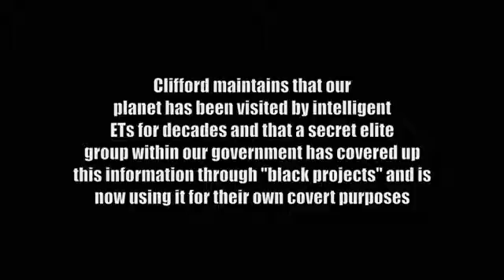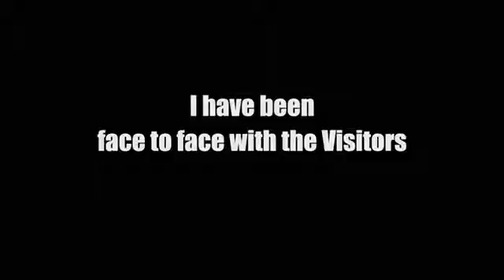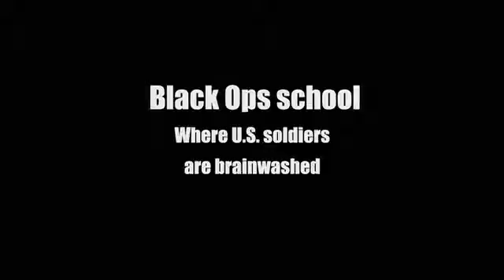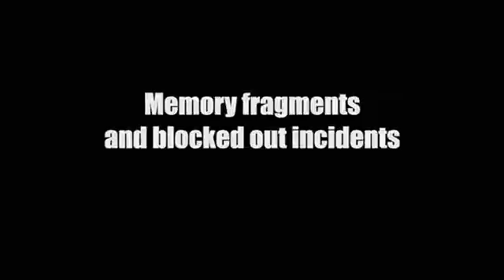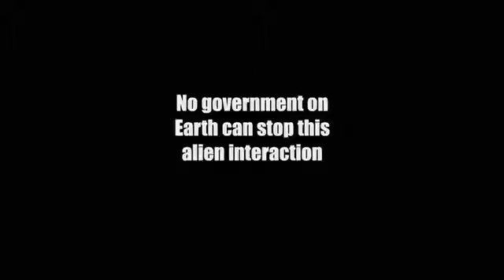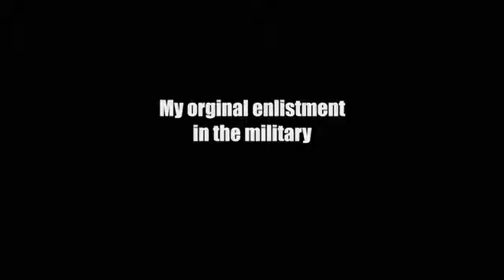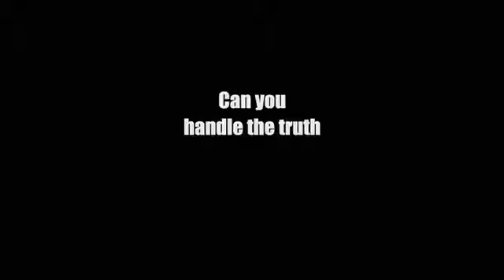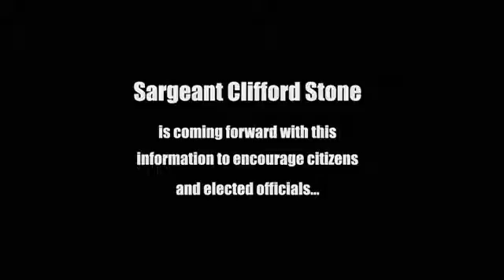UFO& ALIEN DOCUMENTARY ALIEN ARRIVAL 2016